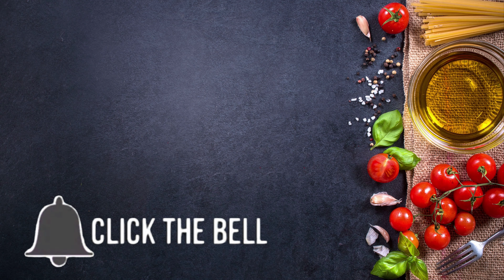Мягкий и Вкусный Тыквенный Пирог к чаю.Kürbiskuchen.Рumpkin pie.فطيرة اليقطين.派.पाई.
Первое место в хит-параде осенних овощей, несомненно, принадлежит тыкве.
Тыквенный пирог - изысканный и легкий десерт, характерный для осеннего периода. Приготовлен из свежей, сырой тыквы, замешанной в тесто основного ингредиента, который делает его мягким и вкусным и придает ему чудесный оранжевый цвет! Текстура просто восхитительна: пористая, влажная, действительно супер мягкая! Насыщенный вкус приобретает пирог благодаря апельсиновой цедре и измельченному миндалю!

СОСТАВ:
на 6 порций
форма для выпечки  Ø 16 см
тыква-150 гр
мука-150 гр
сахар-150 гр
миндальнй орех-50 гр
масло раст-50 мл
молоко-50 мл
2 яйца
разрыхлитель-10 гр
цедра одного апельсина
апельсиновый сок-2 ст л
щепотка соли
сахарная пудра
выпекать при температуре 170° 35-40 мин
ПРИЯТНОГО АППЕТИТА!

ZUTATEN:
für 6 Portionen
Auflaufform Ø 16 cm
Kürbis-150 gr
Mehl-150 gr
Zucker-150 gr
Mandelnuss-50 gr
Öl-50 ml
Milch-50 ml
2 Eier
Backpulver-10 gr
Geriebene Orangenschale
Orangensaft-2 EL
eine Prise Salz
Puderzucker
backen bei 170 ° 35-40 min
GUTEN APPETIT!

INGREDIENTS:
for 6 servings
Casserole dish Ø 16 cm
Pumpkin-150 gr
Flour-150 gr
Sugar-150 gr
Almond-50 gr
Oil-50 ml
Milk-50 ml
2 eggs
Baking powder-10 gr
Grated orange peel
powdered sugar
bake at 170 ° 35-40 min
GOOD APPETITE!